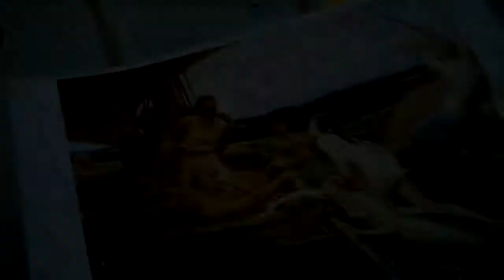The start of the CHALK FESTIVAL Sarasota,Fl 4 5 19 8 30 AM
The artists were very busy starting their Chalk Art.  Most artists were from overseas and traveled to Sarasota to tale part in the Chalk Festival .By Sunday all paintings will be completed and Monday the city will clean the street and destroy their work till next time